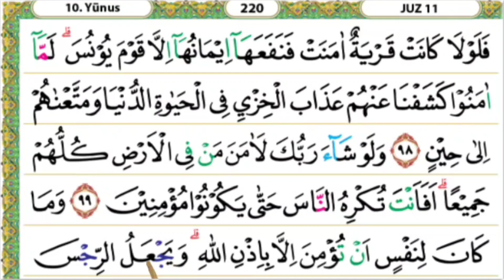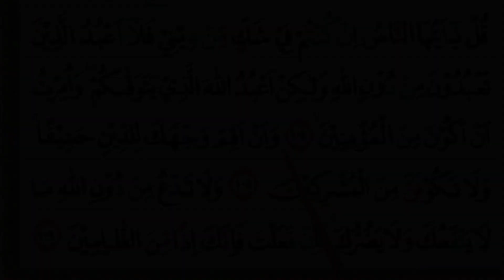Cara memberikan nada ketika baca Al quran agar tidak kaku // surah yunus ayat 92-106